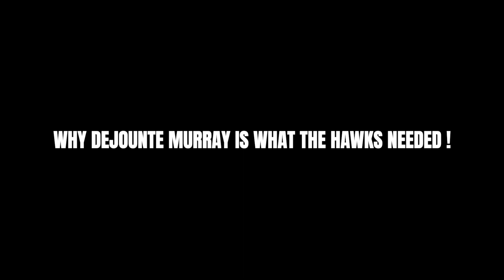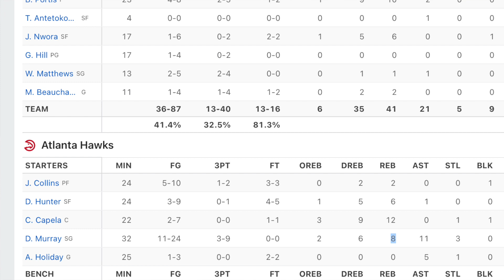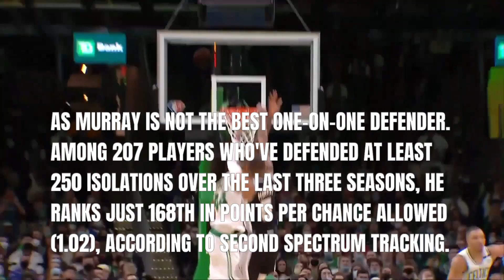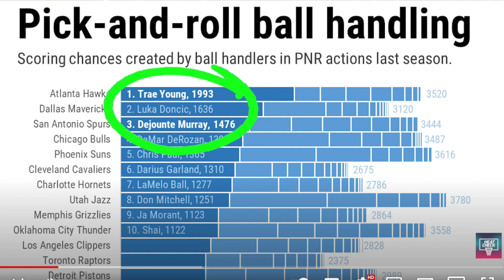Why Dejounte Murray Helps The Hawks Signicantly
Dejounte Murray, was traded to the hawks, was the move the hawks actually needed, as trae young needed another guard to play with him in the backcourt. Yes, I understand how elite Trae Young is as he can shoot from almost anywhere on the court, sometimes you need another guard to play alongside incase if things get tight whereas for Trae he’s the only source of offense on that hawks team. Dejounte Murray was like trae on the spurs, but he got you a triple double in a heartbeat, as both trae and young are elite ball handlers, with different playstyles. But In Today’s Video i'll explain Why Dejounte Murrray Is What The Hawks Needed on their team for their success this season, as they’re an elite team in the east that I will see will bring in this year's NBA playoffs.

art: @designedbyhassan- ig